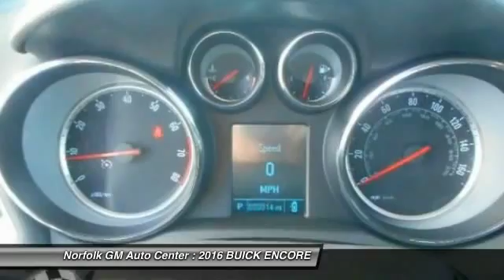2016 BUICK ENCORE Norfolk NE 60704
2016 BUICK ENCORE LEATHER